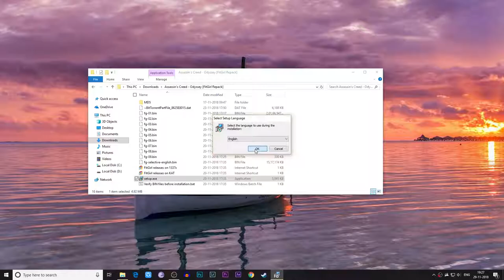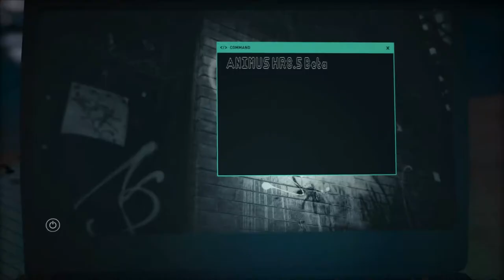How to install Assassin's Creed Odyssey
How to install Assassin's Creed Odyssey & Gameplay.

A huge thanks to Filgirl.

Bio: Assassin's Creed Odyssey is a 2018 action role-playing video game developed by Ubisoft Quebec and published by Ubisoft. It is the eleventh major installment, and twentieth overall, in the Assassin's Creed series and the successor to 2017's Assassin's Creed Origins.